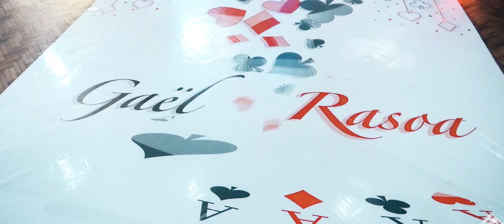Gaël & Rasoa | Immortal Films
Realised by Finks Rasoloarinala | Immortal Films 2020